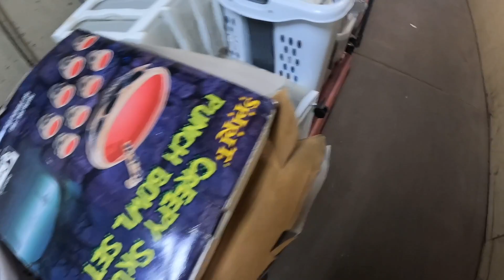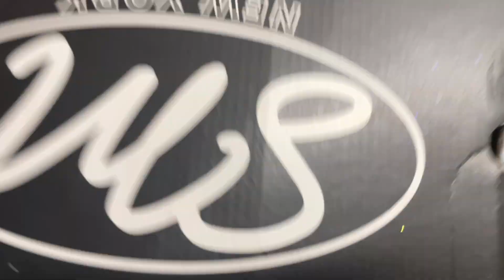I bought out her entire yard sale!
In this video you see my go and buy out some ones entire yard sale!  Every last item and I spent pennies on the dollar... Check out all that I got and the potential profits I can make!

If you are interested in using Hammoq (no contract) use code: PhillyPhlipper

You'll receive an ADDITIONAL $25 in FREE LISTING CREDIT!

Storage units Philadelphia
Storage auctions Philadelphia
Abandoned storage units Philadelphia
storage units
estate sale
estate sales
AUCTION HAUL
HAUL VIDEO
AUCTION GO PRO
auction video
auction score
reselling
ebay haul
auction with me
reseller chain letter
resell haul
reseller
reseller vlog
treasure hunting
treasure hunt
american pickers
picking auctions
auction picker
garage sale
yard sale
local auction
resell video
ebay video
picking
froggy flips
froggyflips
Homeschooling picker
Commonwealth picker
Commonwealth flipper
Part time picker
Cincinnati picker
Shed Flips
Garage Flips
Craigslist Hunter
Nurse Flipper
This was the deal of a lifetime
private pick
vintage treasure
garage sale
yard sale
garage sales
yard sales
bolo
ebay bolo
ebay seller
reseller
picking garage sales
reselling
picker
picking yard sales
treasure hunting
haul video
resell haul
selling
american pickers
reseller
reseller community
reselling community
ebay
amazon
Philly Phlipper
Philly picker
what sold